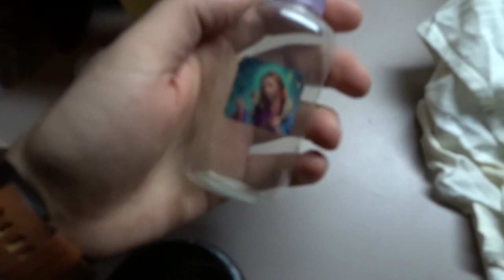20$ Oil Catch Can after 1 MONTH!! (**DISGUSTING RESULTS**) // (BMW E90 E91 E92 E93)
WHATS UP GUYS! The video we've all been aching for, the day has come! We finally get to see if/what comes out of my engine of blow-by-oil.

- Ruien Oil Catch Can

- Camera I'm using
- 64GB SanDisk Micro SD Card

I try to post as much as I can during school and all other obstacles in life. Join my crazy ass journey, watch me swear, break things, do DIY videos, fix the things I broke, product and car reviews, and anything car related! Do me a favour and drop a like on this video to support me grow to be an awesome car YouTube channel! Join the Nineteen family.

Comment to ask any questions, I always answer and try to help!!
Like if this was helpful or fun to watch!